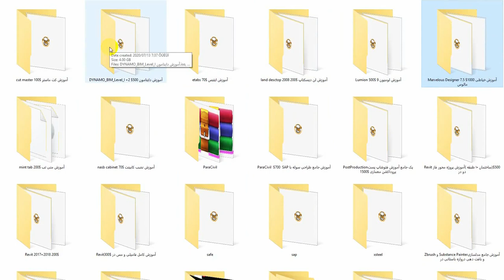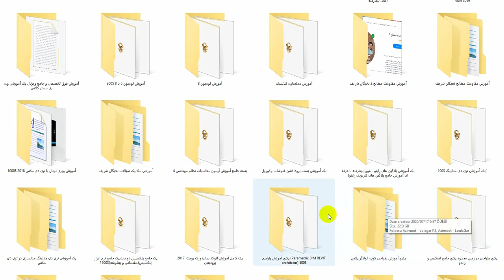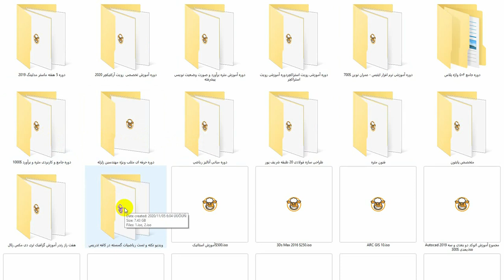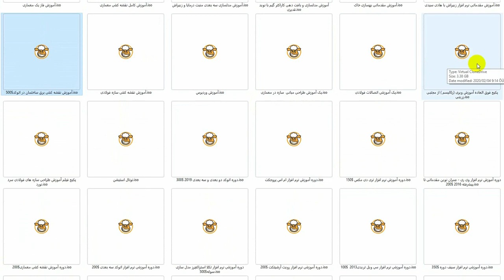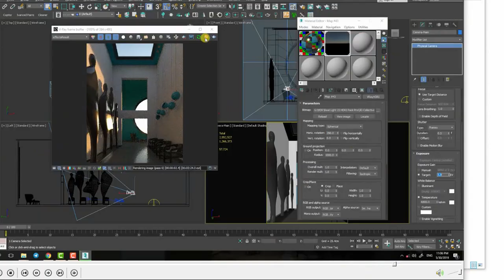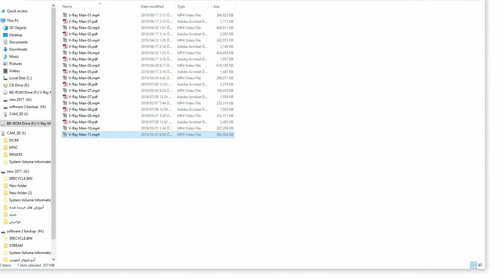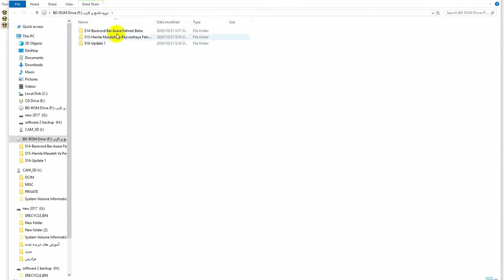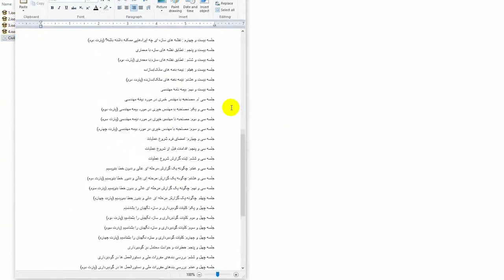انواع آموزش حرفه ای بیش از 10 ترابایت مخصوص افراد وی آی پی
برای ادامه این آموزش و بیش از 10 ترابایت آموزش به بخش کانال وی آی پی ما به
برای ورود به بخش وی آی پی به لینک زیر بروید
.قسمتی از لیست آموزشهای مهندسی ساختمانی و
پکیج جامع طراحی داخلی مهندسی
آموزش متره  و برآورد
پکیج آموزشی جامع نظارت ساختمان  (سیول مانی)
آموزش ویری ایندیت تری دی مکس ویری
آموزش ارک جی ای اس
آموزش اتوکد بآرچیکد 11
آموزش مقدماتی و  پیشرفته  رویت 2020
آموزش رویت استراکچر 2021
آموزش کابینت
آموزش سیول تری  دی 2010
آموزش سیول تری دی 2012
آموزش کرونا
آموزش کت ماستر
آموزش داینامون
آموزش ایتبس
آموزش لن دیسکتاپ 2008
آموزش لومیون 9
آموزش خیاطی مالوس
آموزش منی تب
آموزش نصب کابینت
آموزش تخصصی ساختمانی پارا سیول
آموزش جامع طراحی سوله  با پارا سیول وسب
پک جامع آموزش فتوشاپ پست پروداکشن معماری
آموزش پروژه محور فاز دو در رویت ( ساختمان 10 طبقه )
آموزش جامع رویت 2017+2018
آموزش کامل فامیلی و مس در رویت
آموزش جامع سیف
آموزش جامع و کامل سب
آموزش جامع  ایس ستیل
آبدیت دوره آموزش تخصصی رویت آرکتیکچر 2021
آموزش مدلسازی در تری دی مکس
آموزش آبدیت  سابستنس پینتر  2019
آموزش استاتیک
آموزش تری دی مکس با ویری 2014
آموزش تکلا استراکچرز: تهیه نقشه های شاپ سازه های فولادی
آموزش جامع ساخت اسلحه برای بازی های کامپیوتری و موبایلی در مکس و سابستنس پینتر
آموزش جامع مدلسازی در تری دی مکس و بافت دهی در سابستنس پینتر
آموزش جامع معماری در آنریل انجین 4
آموزش جامع و جدید سابستنس پینتر
آموزش دینامیک 1
آموزش رازهای طراحی
آموزش زیبراش به زبان فارسی کاملا حرفه ای
آموزش صفرتاصد ویری از ویری من 2019
آموزش فوق تخصصی و جامع ویرئال پک آموزشی وی ری مستر کلاس
آموزش لومیون 6 با 8
آموزش لومیون 8
آموزش مدلسازی کلاسیک
آموزش مقاومت مطالح 2
آموزش مقاومت مطالح
آموزش ویری توتال با تری دی مکس 2018
آموزشی مکانیک سیالات
بسته جامع آموزش آزمون محاسبات نظام مهندسی 4
پک آموزشی پست پروداکشن فتوشاپ و کوریل
پک آموزشی تری دی مدلینگ
پک آموزشی تر دی مدلینگ مدلسازی در تری دی مکس
پک جامع پلکسیس دو بعدی پک جامع نرم افزار پلکسیس (مقدماتی و پیشرفته)
پک کامل آموزش اتوکد سالیدورک رویت پرودیتیل 2017
پکیج آموزش پارابیم رویت اکتیکچر
پکیج آموزش طراحی کوچه لولاگر پلاس
پکیج طراحی در زمین محدود پکیج جامع اسکیس و راندو
دوره 5 هفته ماستر مدلینگ 2019
دوره آموزش تخصصی رویت آرکتیکچر 2020
دوره آموزش متره برآورد و صورت وضعیت نویسی پیشرفته
دوره آموزشی رویت استراکچر
دوره آموزشی نرم افزار ایتبس
دوره جامع و کاربردی متره و برآورد
دوره حرفه ای متلب ویژه مهندسین زلزله
طراحی سازه فولادی 20 طبقه
آموزش جامع فنون متره
آموزش متخصص پایتون
هفت راز رندر آموزش گرافیک تری دی مکس رئال
ویدیو نکته و تست ریاضیات گسسته
آموزش استاتیک
آموزش تر دی مکس 2016
آموزش ارک جی ای اس 10
مجموع آموزش اتوکد دو بعدی و سه بعدی 2019
آموزش جامع اتوکد سیول تری دی
آموزش جامع تری دی مکس 2016
آموزش جامع سیول تری دی 2016
آموزش جامع کات ماستر تودی پرو
آموزش طراحی نمای ساختمان در ویری و دی مکس
آموزش ایتبس
آموزش گودبرداری و پایدارسازی خاک همراه با محاسبات نرم افزاری و نقشه کشی دیتیل در سب پلاسیس
آموزش جامع پریماورا پی 6
آموزش اسکچاپ 2014
 دوره آموزشی نرم افزار جی او استدیو
آموزش اوکد 2016و2018
آموزش اتوکد 2020
آموزش اسکچاپ 2018 با ویری
آموزش پروژه راهسازی با نرم افزار سیول تری دی
آموزش پروژه محوری ارک جی ای اس
آموزش تحلیل سازه ها 1 مقدماتی
آموزش تصویری و کاربردی مقاومت و مصالح 1 به زبان ساده
آموزش جامع تصویر سازی با رویکرد طراحی کاراکتر در فتوشاپ
آموزش رویت ارکتیکچر 2016
آموزش جامع طراحی و اجرای وال پست
آموزش جامع طراحی و مدلینگ زیورآلات در زیبراش مایا و ماتریکس
آموزش جامع نرم افزار سابستنس دیزاینر
آموزش داده کاوی در ریپیت مینر
آموزش راندو دیجیتال در معماری
آموزش رویت ارکتیکچر
آموزش رویت مپ 2020
آموزش سب و سیف 2014
آموزش صورت وضعیت نویسی با فهرست بها و تشریح مبانی حقوقی و محاسبات آن
آموزش طراحی پاراگینگ
آموزش طراحی دیوار های حائل بتنی سنگین
آموزش طراحی سازه فولادی در ایتبس
آموزش طراحی نما
آموزش طراحی و آنالیز داده ها با نرم افزار اورجین پرو
آموزش فاز یک معماری
آموزش کامل نقشه کشی معماری
آموزش مقدماتی بهسازی خاک
آموزش نقشه کشی برق ساختمان در اتوکد
آموزش نقشه کشی سازه فولادی
آموزش وردپرس
پک آموزش طراحی مبانی سازه در معماری
پک آموزشی اتصالات فولادی
پکیج فوق العاده آموزش ویری (رئالیسم )
آموزش توتال استیشن
دوره اتوکد دو بعدی و سه بعدی 2019
دوره آموزش نرم افزار ام اس پروجکت
دوره آموزش نرم افزار تری دی مکس
دوره آموزش نرم افزار ویری مقدماتی تا پیشرفته  2016
دوره آموزش نقشه کشی معماری
دوره آموزشی نرم افزار اتوکد سه بعدی
دوره آموزشی نرم افزار تکلا استراکچرز مدل سازی سوله
دوره آموزشی نرم افزار رویت آرشیتکت
دوره آموزشی نرم افزار سی ویل تریدی 2013
دوره آموزشی نرم افزار سیف
دوره هدف گذاری در معماری
طراحی سازه های فولادی اتصالات
طراحی سقف وافل
فیلم آموزش بتن 1و2
فیلم آموزش طراحی معماری برای پروژه های مسکونی
فیلم آموزش مقاومت مصالح که در بر دارنده دو درس مقاومت مصالح 1 و مقاومت مصالح 2
قدم اول طراحی سازه نقشه خوانی و مدلسازی ایتبس
کنترل های سازه ای برای ساختمان های بتنی
مجموعه آموزش های مدارهای منطقی
آموزش طراحی قالب های تزریق پلاستیک با سالیدورکز
نرم افزار آباکوس (مقدماتی )
نکات ضروری اکسل برای مهندسی عمران
وغیره